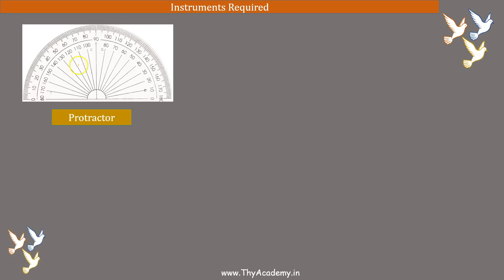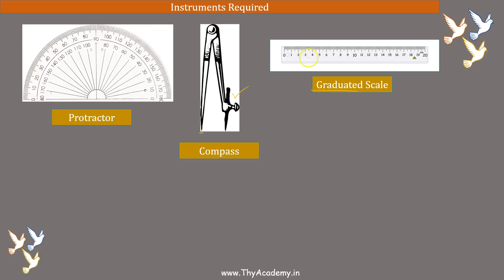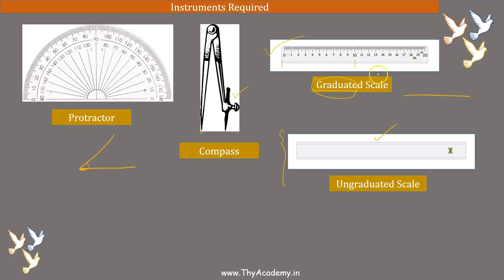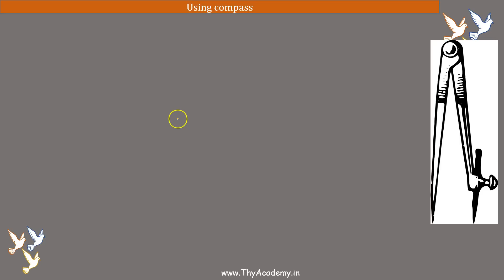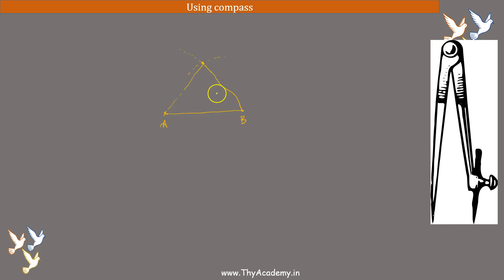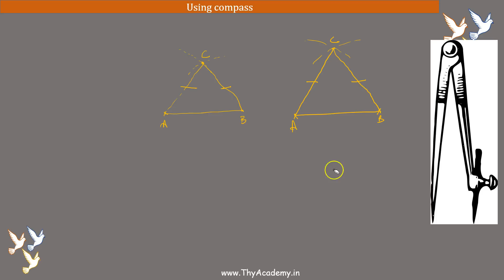1. Introduction to Constructions Part 1 - CBSE NCERT Class 9 Chapter 11 ( in Hindi)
CBSE NCERT Class 9th ( IX ) Math Chapter 11